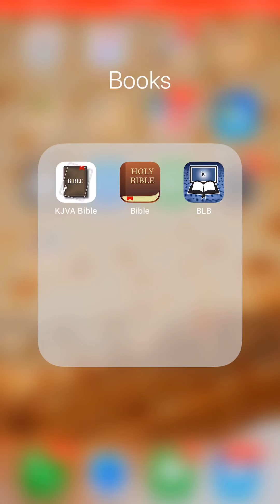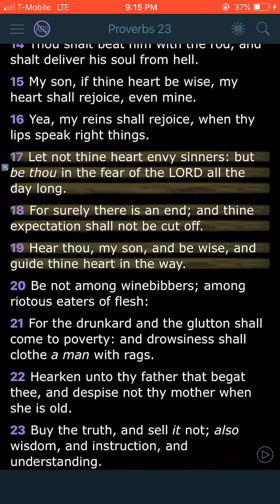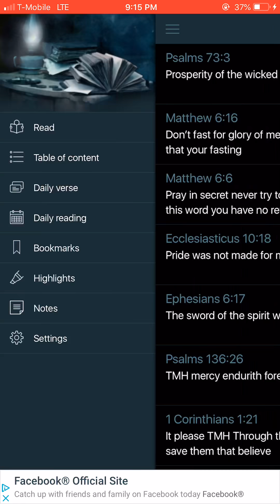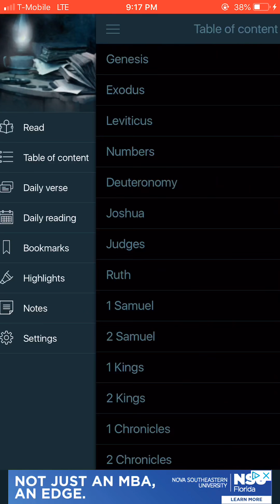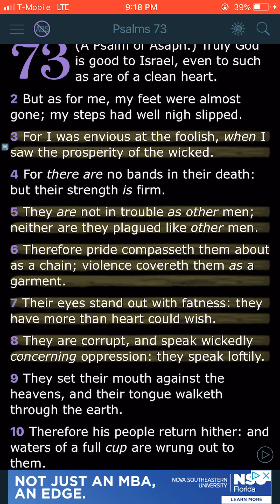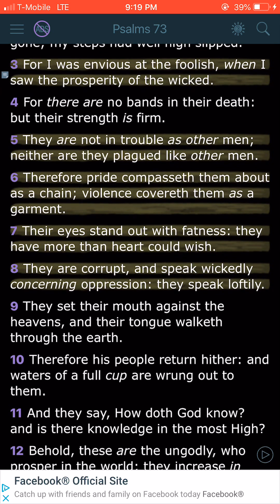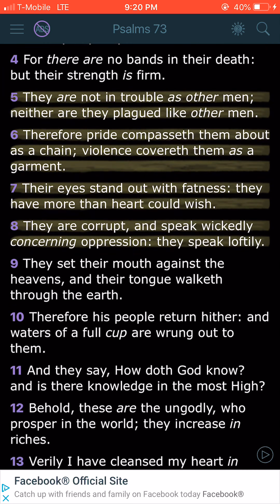Envy not a sinner